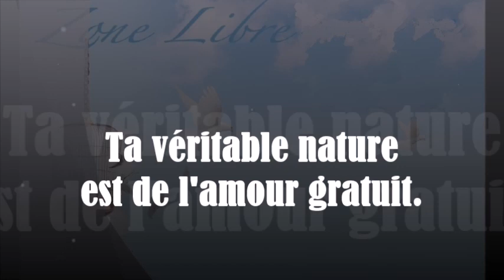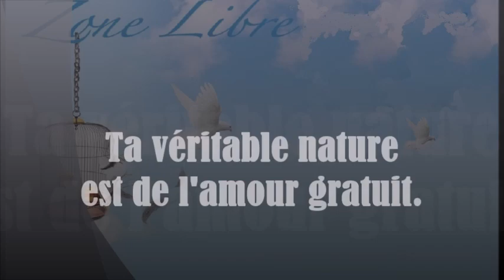1550" Ta véritable nature est de l'amour gratuit." Guy ROGER ZONE LIBRE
la véritable nature de soi  se trouve être, de l'amour pur